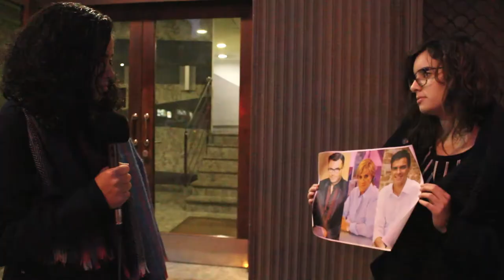¿Qué piensa la gente extranjera sobre España? - Núria Martínez i Carla Salazar